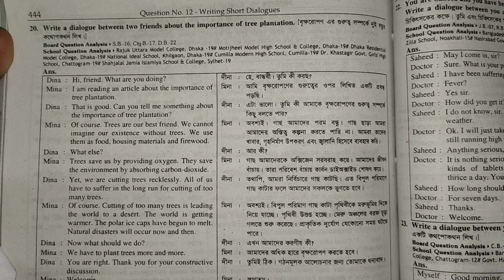Dialogue :importance of tree plantation. For ssc hsc allclass suggestion